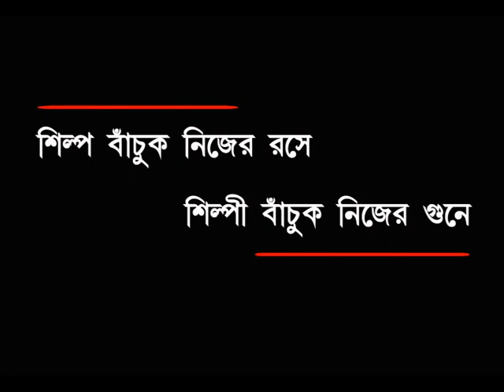যারা ট্রেনে গান গায় ।। Train Singer ।।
বাপী । আসাধারন এক শিল্পী । আমাদের চারপাশে এই রকম কত গুনি শিল্পীরা রয়েছেন । আমরা তাঁদের খোঁজও রাখিনা ।